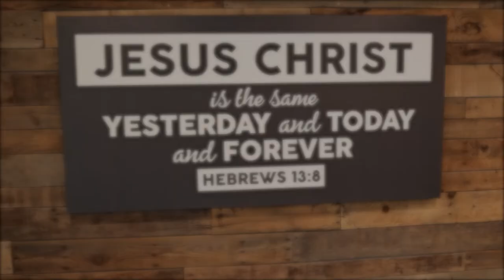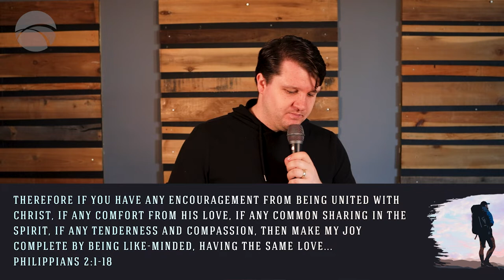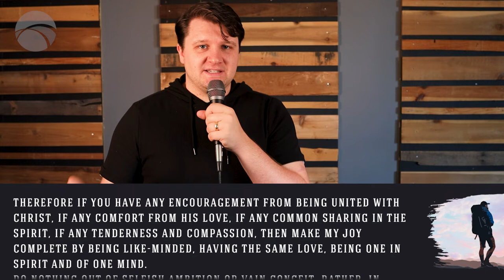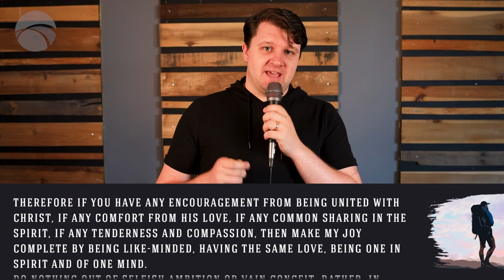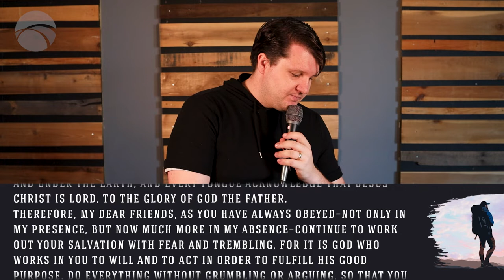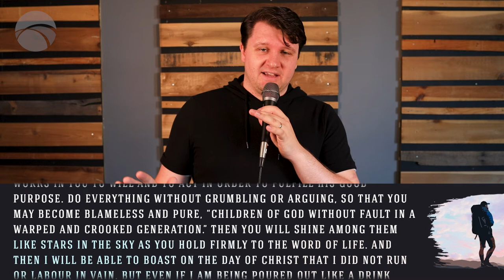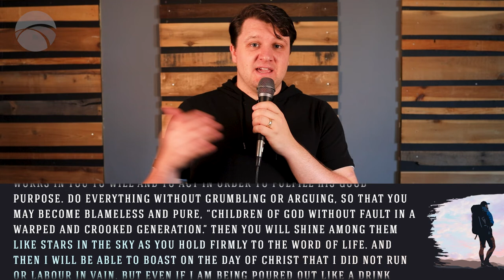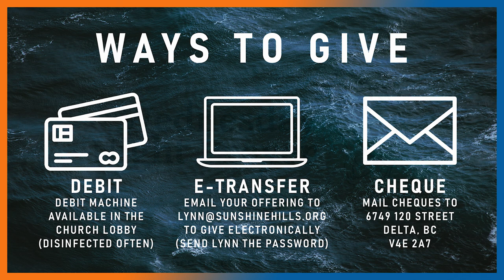September 18, 2022 | Philippians 2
Pastor Danny Hunt walks through Philippians 2 in a verse-by-verse study of what it means to live a life worthy of the Gospel.